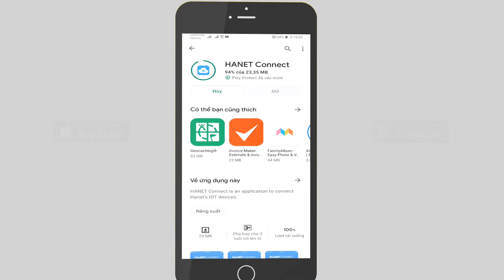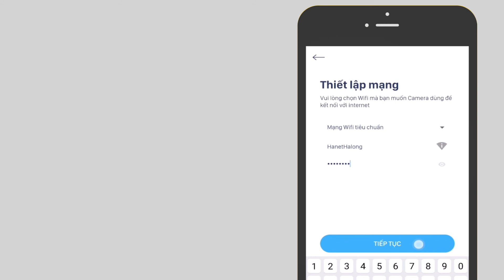Hướng dẫn cài đặt HANET Ai Camera